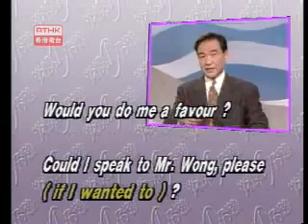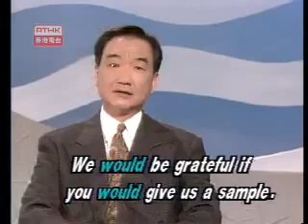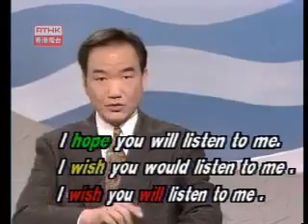劉家傑英語一分鐘 1-30 93.03.08